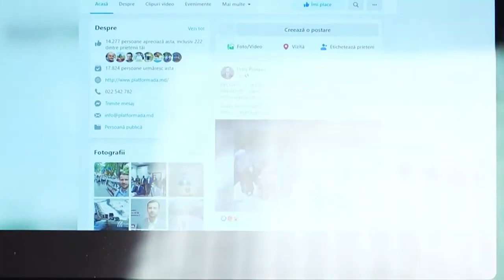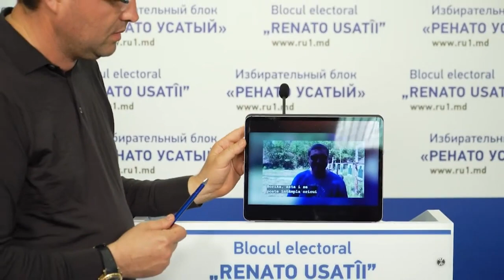Renato Usatîi:”Video de 12 ani în urmă cu mine la tir, Năstase l-a primit de la FSB sau de la Dodon”